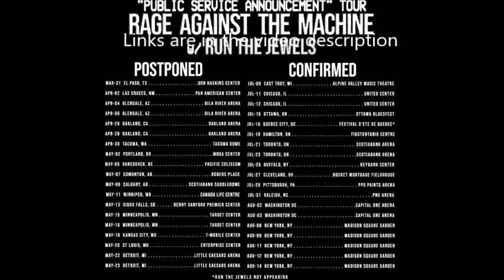Rage Against The Machine‘s spring touring plans have been postponed - statement posted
Rage Against The Machine have now postponded the spring touring plans and they are now set to tour starting in July on July 9th in East Troy, WI.

the band stated:

“The Rage Against The Machine” ‘Public Service Announcement‘ North American Tour with Run The Jewels will now start on July 9, 2022 in East Troy, Wisconsin.

Headline shows scheduled for March 31, 2022 through May 23, 2022 will be postponed and rescheduled. All tickets for the moved dates will be honored.

For fans wishing to obtain a refund for the postpone dates, refunds are available for a 30-day window from the point of purchase only, starting today.

We will be back to you soon with the rerouted dates.

Brad, Tim, Tom & Zack“

Presently confirmed dates for the tour now run as follows:

07/09 East Troy, WI – Alpine Valley Music Theatre
07/11 Chicago, IL – United Center
07/12 Chicago, IL – United Center
07/15 Ottawa, ON – Ottawa Bluesfest
07/16 Quebec City, QC – Festival d’ete de Quebec (no Run The Jewels)
07/19 Hamilton, ON – FirstOntario Centre
07/21 Toronto, ON – Scotiabank Arena
07/23 Toronto, ON – Scotiabank Arena
07/25 Buffalo, NY – KeyBank Center
07/27 Cleveland, OH – Rocket Mortgage FieldHouse
07/29 Pittsburgh, PA – PPG Paints Arena
07/31 Raleigh, NC – PNC Arena
08/02 Washington DC – Capital One Arena
08/03 Washington DC – Capital One Arena
08/08 New York, NY – Madison Square Garden
08/09 New York, NY – Madison Square Garden
08/11 New York, NY – Madison Square Garden
08/12 New York, NY – Madison Square Garden
08/14 New York, NY – Madison Square Garden